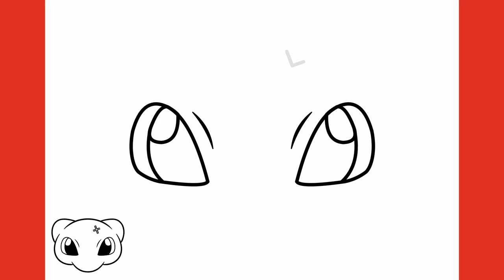Como Desenhar Mew Pokemon - Tutorial Passo a Passo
Aprenda a desenhar o Mew, o adorável Pokémon lendário, com este tutorial passo a passo fácil de seguir. Este vídeo ensina técnicas simples para desenhar o Mew, perfeito para iniciantes e artistas experientes. Assista agora e domine a arte de desenhar esse Pokémon icônico!
Como Desenhar Mew
Tutorial de Desenho Pokemon
Desenho Passo a Passo
Mew Pokemon
Desenhando Pokemon
Arte Pokemon
Aprenda a Desenhar
Desenho Criativo
Tutorial de Arte
Desenho de Personagens
كيف ترسم
Hoe om te teken
Ինչպես նկարել
Як маляваць
Com dibuixar
Kako crtati
Jak kreslit
Kuidas joonistada
Kiel Desegni
Miten piirtää
Comment dessiner
如何绘制
Hogyan rajzolj
कैसे आकर्षित करने के लिए
איך לצייר
Come disegnare
Cara menggambar
描画方法
그리는 방법
Kā zīmēt
Kaip piešti
Hvordan tegne
Jak rysować
چطوری طراحی کنیم
Como desenhar
Cum să desenezi
Как нарисовать
Како цртати
Kako risati
Ako kresliť
Como dibujar
Hur man ritar
Ako kresliť
Nasıl çizilir
Jinsi ya kuteka
Як малювати